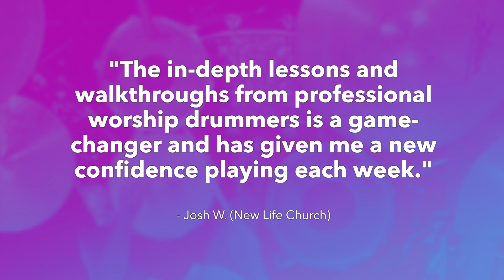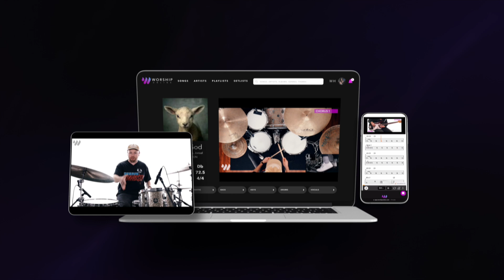Indescribable - Worship Circle, Laura Story - Drum Tutorial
Never show up unprepared on Sunday again! Perfectly learn your drum parts in half the time! Guaranteed. Get instant access to videos, resources, and tools that teach you the exact song parts so you and your worship band never stress learning songs again.

This is a short demo of a full drum tutorial & cover for Indescribable by Worship Circle, Laura Story! Get FREE access to the full tutorial and lesson for this song